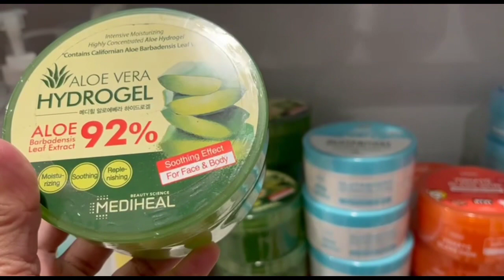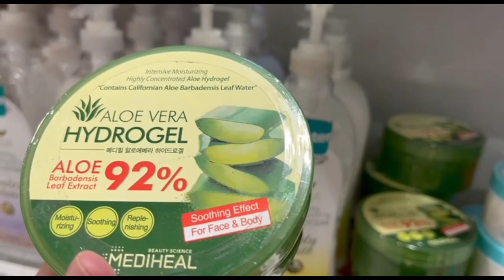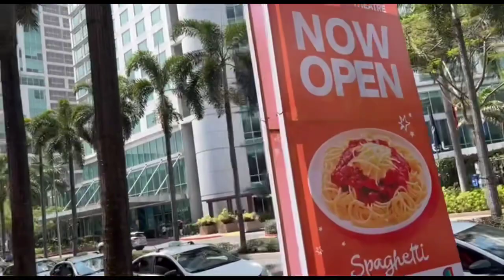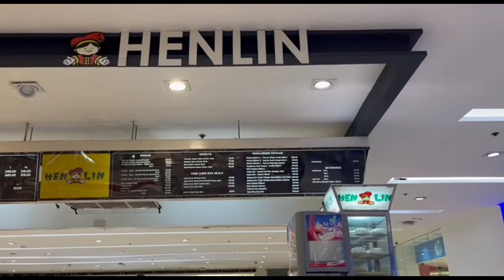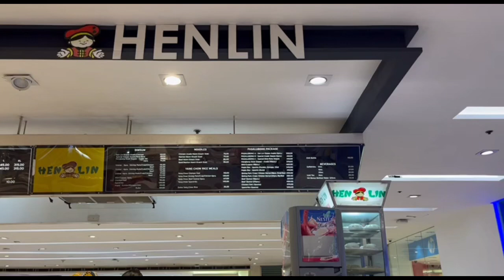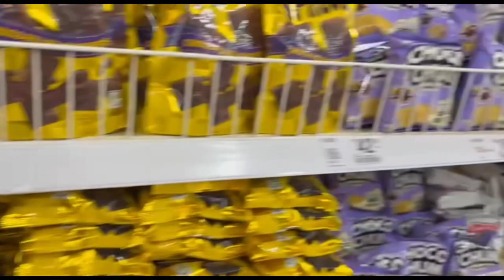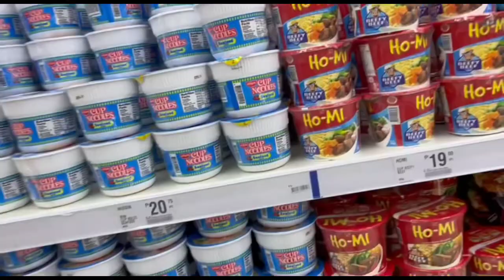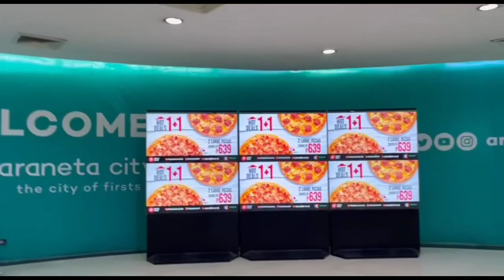Vlog #130: NLEX To Cubao (Shopping)🛍️No traffic Thank God 🙏